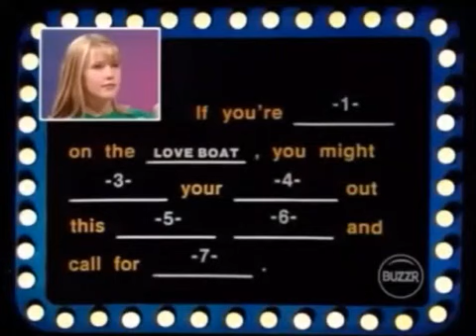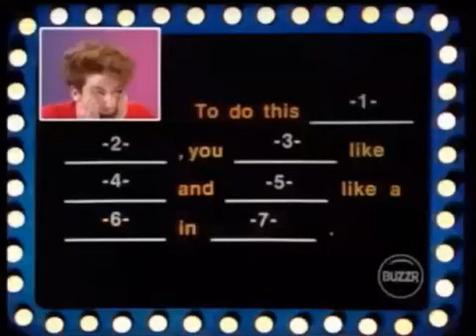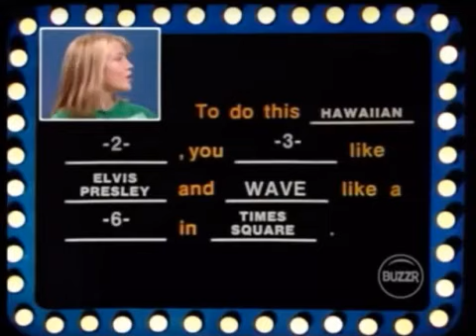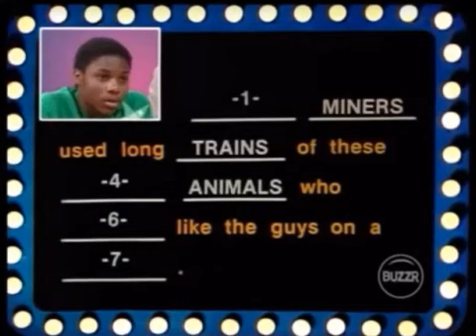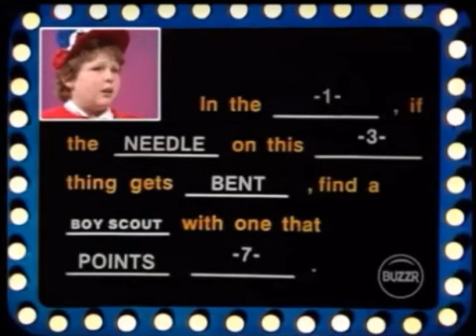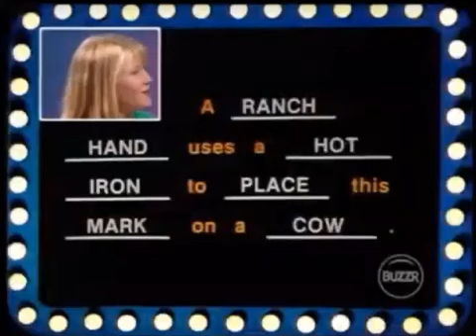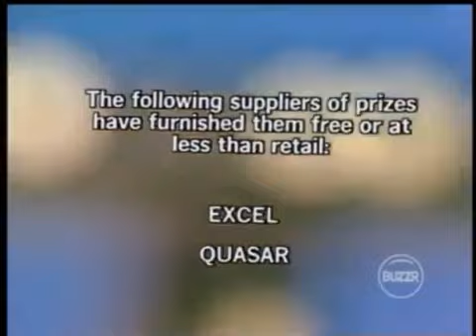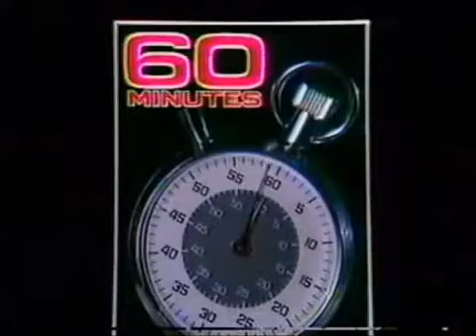Body Language CBS Daytime Aired (July 8th 1985)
Here is a Classic 1985 Episode of Body Language Enjoy!

Nicole is back with total winnings of $23,550 in cash so far let's see if she can add $10,000 to her winnings as we continue Puzzles Thursday.